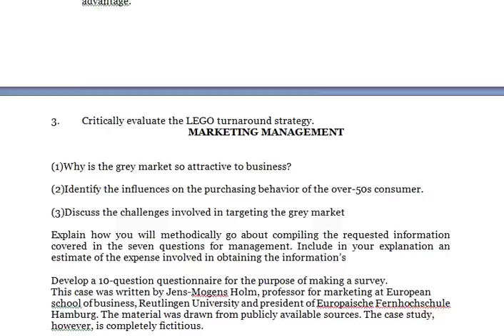MARKETING MANAGEMENT Discuss the micro and macro forces that are affecting the music industry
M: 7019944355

MARKETING MANAGEMENT

1. Discuss the micro and macro forces that are affecting the music industry.

2. Based on this analysis, what strategic options would you recommend for both
            music publishers and music retailers in the current marketing environment?

3. Discuss the advantages and disadvantages associated with online distribution
            from a music label’s perspective.

1. Explain how you will methodically go about compiling the requested information
             covered in the seven questions for management. Include in your explanation an
            estimate of the expense involved in obtaining the information.

1. Develop a 10-question questionnaire for the purpose of making a survey.

1. Describe the consumer behavior differences among laundry products’ customers in Brazil. What market segments exists?

2. Should Unilever bring out a new brand or use one of its existing brands to target
            the north- eastern Brazilian market?

3. How should the brand be positioned in the marketplace and within the Unilever
            family of M brands?

1. How does Ryanair’s pricing strategy account for its successful performance to date? Would you suggest any changes to Ryanair’ pricing approach? Why/why not?

2. Is the ‘no-fares’ strategy a useful approach for Ryanair in the short term? In the
            long term?

3. Do the issues facing Ryanair threaten its low-fares model?

1. Why did LEGO encounter serious economic difficulties in the late 1990s?

2. Conduct a SWOT analysis of LEGO and identify the company’s main sources of
            advantage.

3. Critically evaluate the LEGO turnaround strategy.
MARKETING MANAGEMENT

(1)Why is the grey market so attractive to business?

(2)Identify the influences on the purchasing behavior of the over-50s consumer.

(3)Discuss the challenges involved in targeting the grey market

Explain how you will methodically go about compiling the requested information covered in the seven questions for management. Include in your explanation an estimate of the expense involved in obtaining the information’s

Develop a 10-question questionnaire for the purpose of making a survey.
This case was written by Jens-Mogens Holm, professor for marketing at European
school of business, Reutlingen University and president of Europaische Fernhochschule
Hamburg. The material was drawn from publicly available sources. The case study,
however, is completely fictitious.

(1)Describe the consumer behavior differences among laundry products’ customers in Brazil. What  market segments exist?

(2)Should Unilever bring out a new brand or use one of its existing brands to target the north eastern Brazilian market?

(3)How should the brand be positioned in the marketplace and within the Unilever family of brands?

(4)What marketing mix should be employed to build the brand in the market?

Q : 1. (a) Discuss the factors affecting the consumer buying behavior in Indian
               context.
                                                        Or
         (b) Explain CRM with suitable examples. Why is it important in modern day
               business context? Discuss.

Q : 2.(a) What are the key strategic issues faced by traditional "bricks-and mortar"
              retailer such as Wal-Mart, Big Bazaar and Reliance fresh when
              they go online to sell products? Discuss in detail.
                                                        Or
         (b) Explain Marketing research process in detail with suitable examples.

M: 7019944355